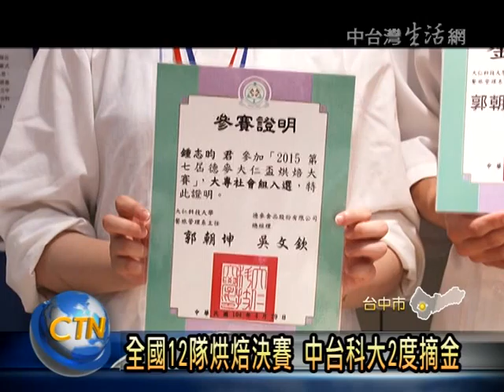中台科大麵包摘金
第七屆德麥大仁盃烘焙賽，日前在高雄舉辦，全台共有60支隊伍報名，而來自台中中台科技大學的鍾志昀和陳品廷，兩人共同以遊子思鄉檸檬蛋糕，獲得評審青睞，拿下社會大專組的金牌獎，由於參賽者不乏五星級飯店的麵包師傅，能夠脫穎而出，相當不簡單，也驗證了學生平日扎實訓練的成果。